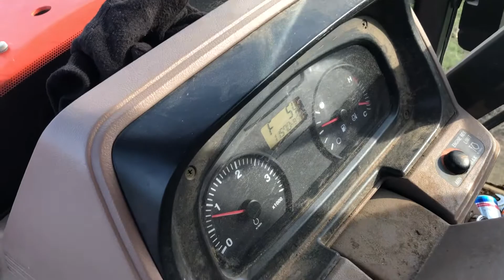#30 Bringing up firewood